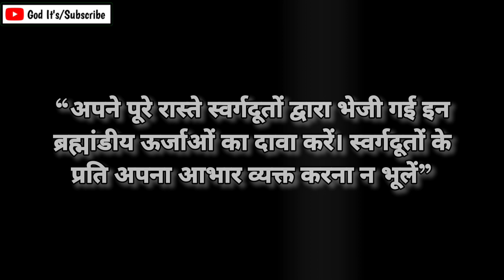🌟परी: कोई आपको कबूल करने आ रहा है क्योंकि.😇Angel ka Sandesh 🤩 Universe Massage Today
नमस्ते! मैं परी हूं और मैं यहां आपको मसाज देने के लिए हूं। मैं आपको आराम का अनुभव कराऊंगा, दुनिया के साथ शांति से और किसी भी काम के लिए तैयार हूं जो आपकी प्रतीक्षा कर रहा है।

एंजेल का संदेश यूनिवर्स मसाज टुडे